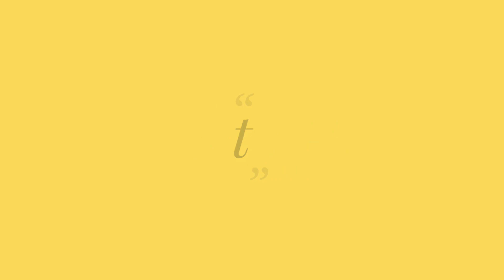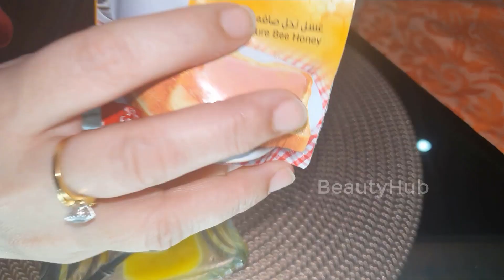Beauty Facial Face Pack For Instant Look